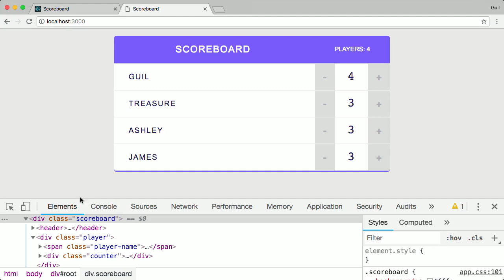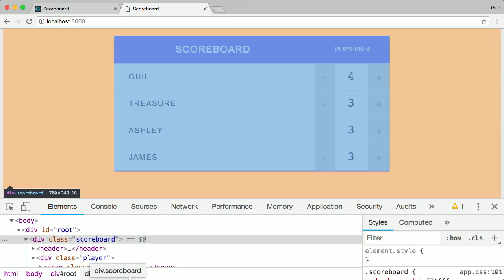Introducing Components in React | React Basics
A component is a piece of UI that you can reuse. Just like you're able to reuse code in JavaScript with functions, a component lets you reuse code that renders a part of your UI. Being able to split your UI code into independent, reusable pieces, and think about each piece in isolation is one the most embraced features of React.

React is a JavaScript library for building user interfaces. React makes building and maintaining the user interface of your application faster and easier by breaking it up into smaller, reusable components. It also helps eliminate the complexity that comes with updating your DOM elements when the user interacts with your application.

What you'll learn:
☑️ JSX
☑️ Props
☑️ State
☑️ Components
☑️ Events